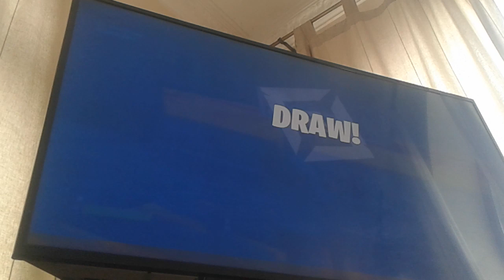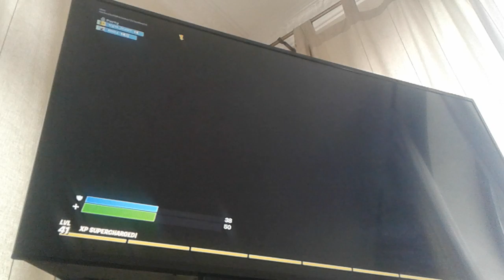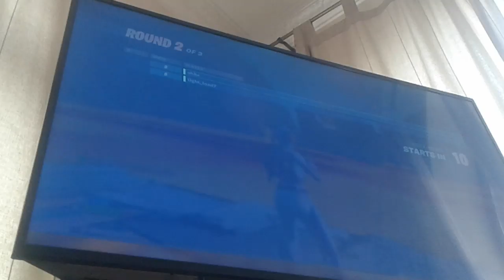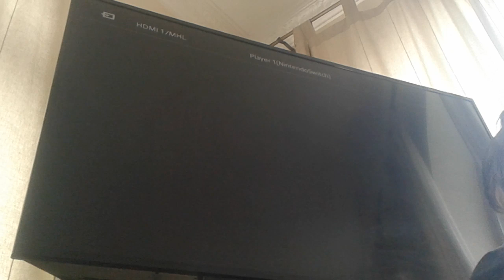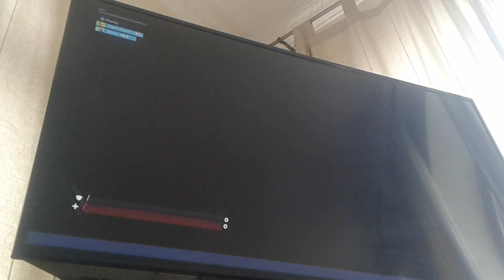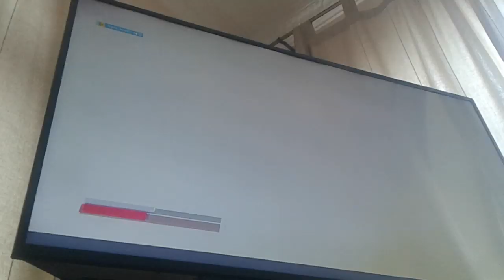My battle royale